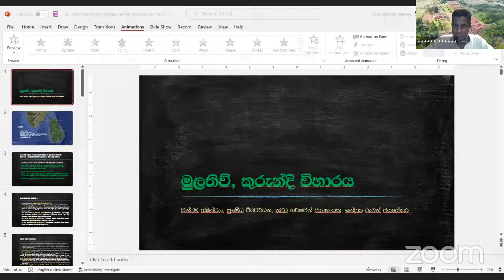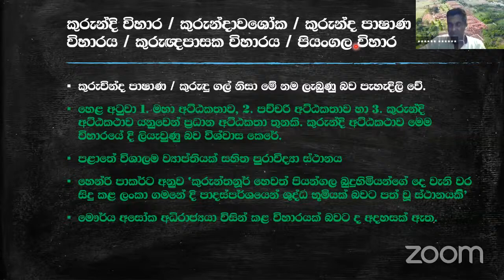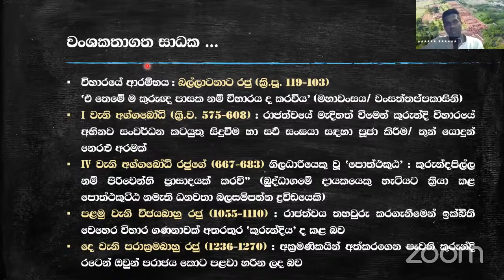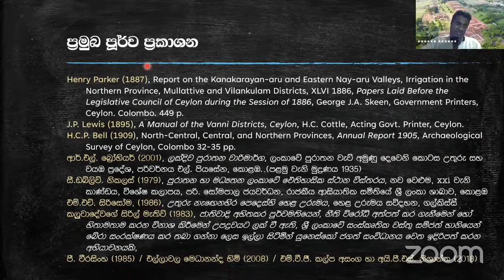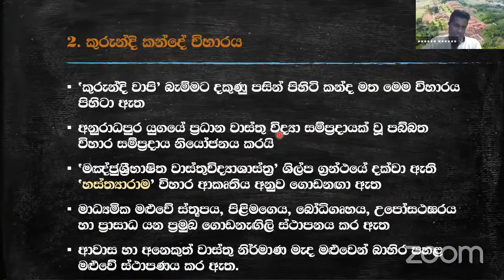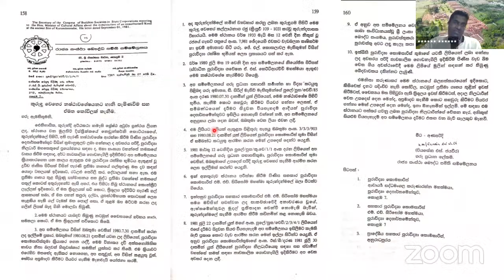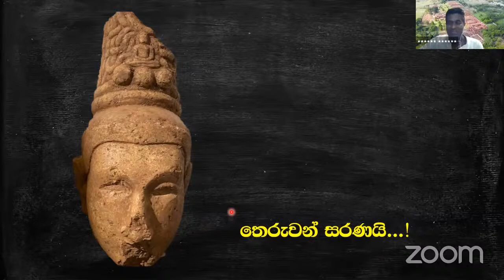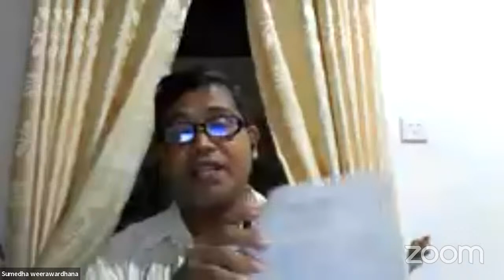උරුම කළමනාකරණයේ බහුමාන: කුරුන්දි ජීවමාන උරුමයක් වශයෙන් (සංවාදාත්මක මහජන කථිකාව)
‘කුරුන්දි විහාර වංස’ පුර්ව කථිකා - උරුම කළමනාකරණයේ බහුමාන: කුරුන්දි ජීවමාන උරුමයක් වශයෙන් (සංවාදාත්මක මහජන කථිකාව)

2022 අගෝස්තු 06 දින රාත්‍රී 08 සිට 10 දක්වා

මෙහෙයවීම
ආචාර්ය ගාමිණි විජේසුරිය

සම්පත්දායකයන්

මහාචාර්ය නුවන් ගුණවර්ධන, පුරාවාද්‍යාව පිළිබඳ මහචාර්ය, ශ්‍රී ලංකා රජරට විශ්වවිද්‍යාලය
සුමේධ වීරවර්ධන,ජ්‍යෙෂ්ඨ කථිකාචාර්ය, පේරාදෙණිය  විශ්වවිද්‍යාලය
විජය දිසානායක, ප්‍රවීන මාධ්‍යවේදි හා ජාත්‍යන්තර දේශපාලන විචාරක, රූපවාහිනි සංස්ථාව
නදිර දිසානායක, ස්වාධීන පුරාවිද්‍යා පර්යේෂක
අමා වන්නිආරච්චි, මාධ්‍යවේදි, Ceylon Today
මනෝරම විරසිංහ, සමාජ මාධ්‍ය ක්‍රියාකාරි

Passcode: 143212

සංවිධානය හා මෙහෙය වීම : පුරාවිද්‍යා හා උරුම අධ්‍යයන ආයතනය